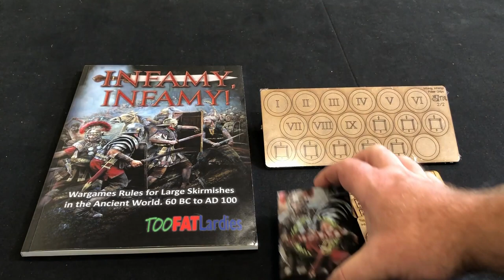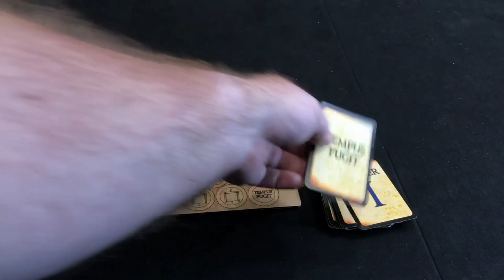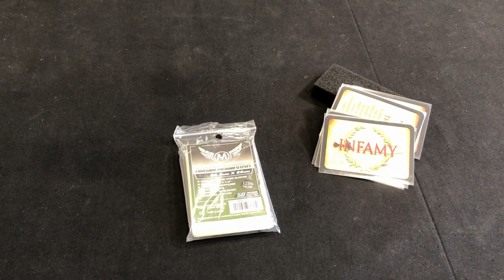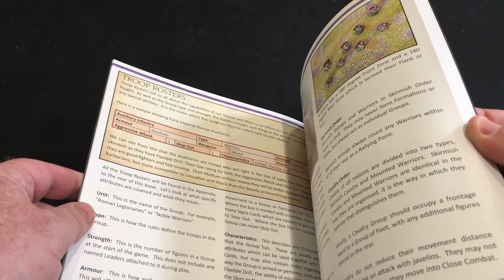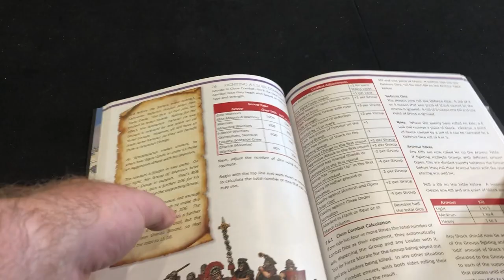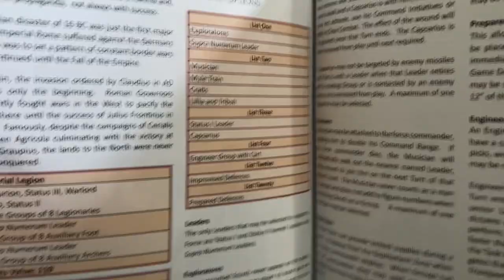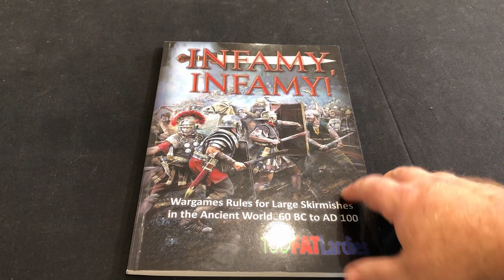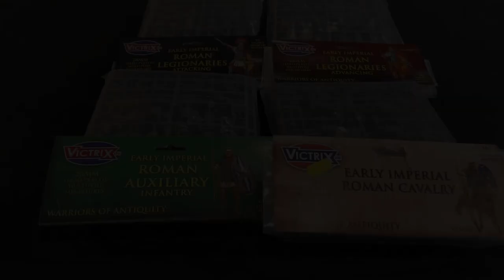Infamy Infamy Loot Haul & Update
In todays video we take a quick look at the Infamy Infamy rulebook, tokens and cards and the forces that we will be building for the game.

If you would like to see other games / hobby builds then please feel free to click the link to our blog below